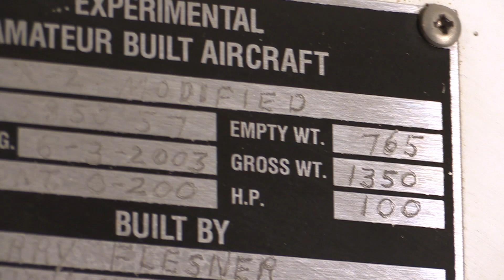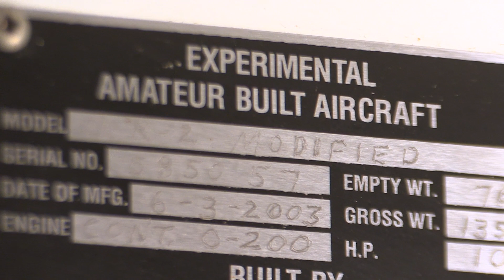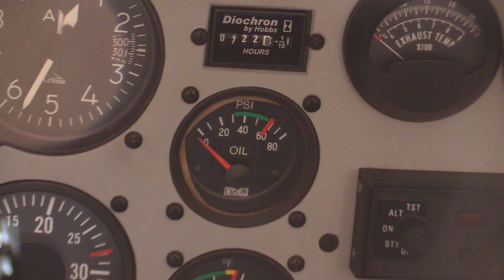Homebuilt Airplane: From Glue in the Garage to Soaring Skies l alt.news 26:46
Homebuilt Airplanes are a piece of aviation history that greatly exhibit the liberty that engineers and aviators have. Larry Flesner is one of the many men who spend years in their garage, crafting and tooling to create their own aircraft. Step aside, Wright Brothers.

Produced:
Bryce Daly
Crew:
Hayley Wash
Ben Giles
Mikhail England
Jeremiah Teal